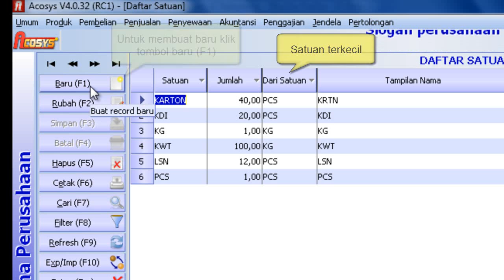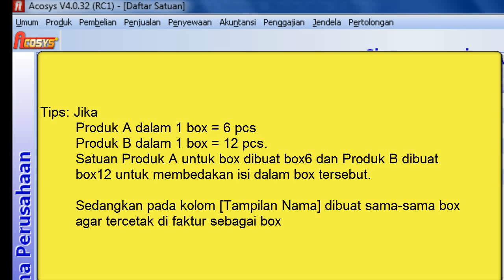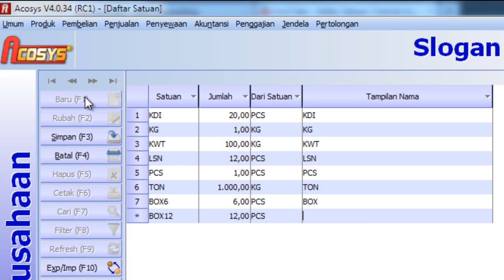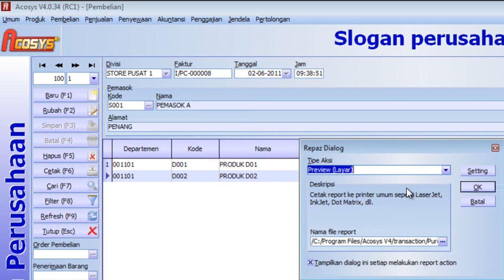Cara Membuat Daftar Satuan Acosys V4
Tutorial cara membuat daftar satuan di Acosys V4